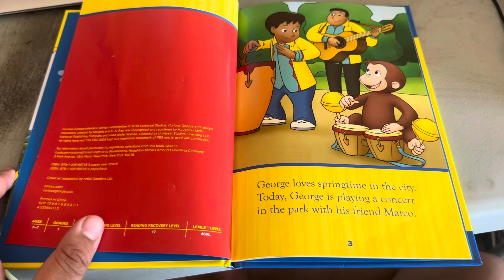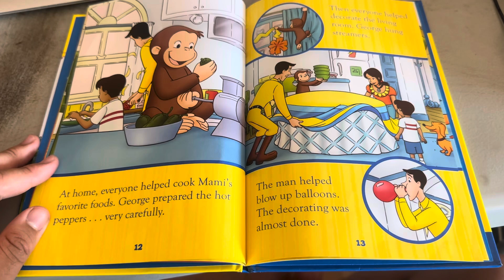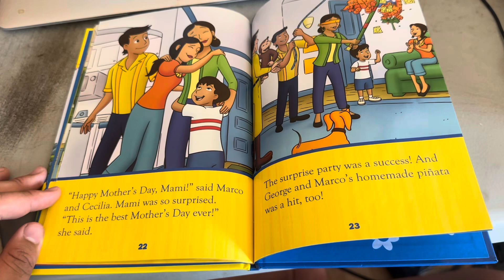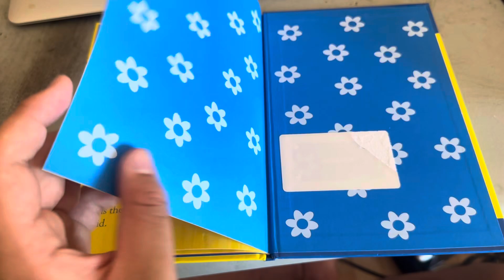Curious George: Mother’s Day Surprise Read Aloud